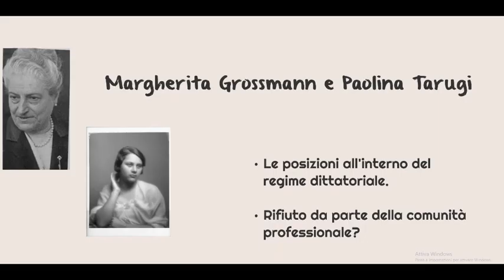12 mesi, 365 giorni, un 2019 ricco, inteso di tanto e di tutto